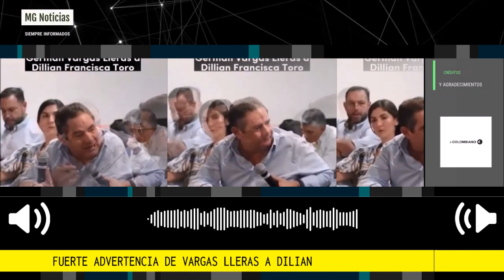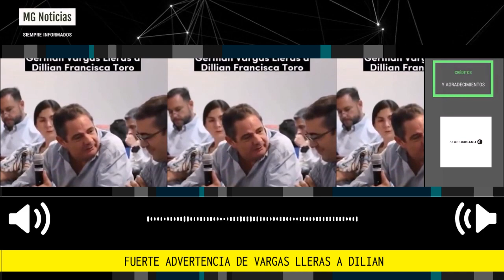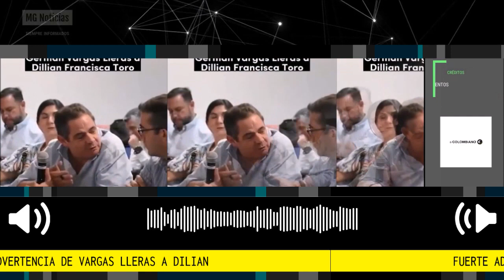⚠️ FUERTE ADVERTENCIA DE VARGAS LLERAS A DILIAN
Verificado
El exvicepresidente Germán Vargas Lleras, jefe de Cambio Radical, le subió el tono a la discusión sobre el trámite de la reforma a la salud del Gobierno y puso los reflectores sobre Dilian Francisca Toro, directora del Partido de la U.